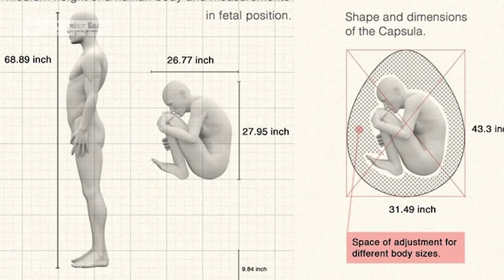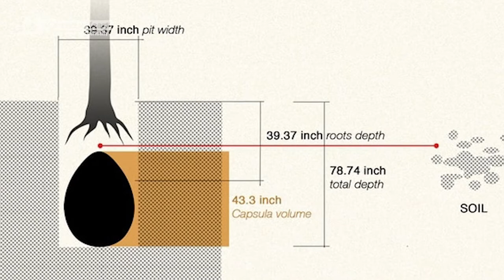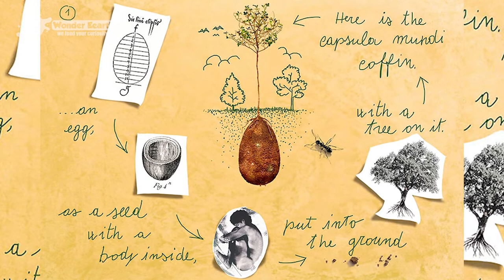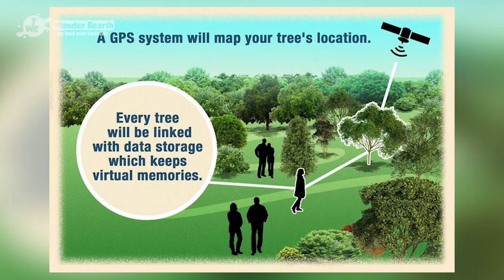Forget Coffins – Organic Burial Pods Will Turn Your Loved Ones Into Trees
Here where you can find a lot of interesting daily videos about:
Discovery, Family stories, Facts, Mysterious, Funny and weird things